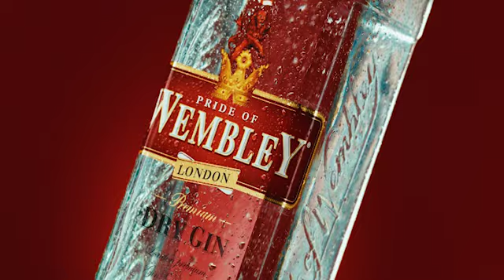Ginebra Wembley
WEMBLEY LONDON DRY GIN ha sido galardonada con 24 medallas de oro en concursos internacionales de bebidas espirituosas.

Elegida mejor Ginebra del mundo varios años consecutivos